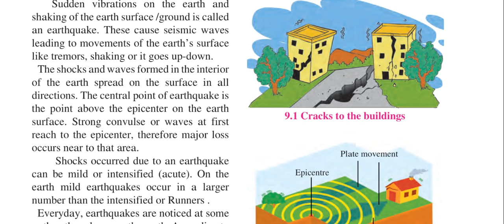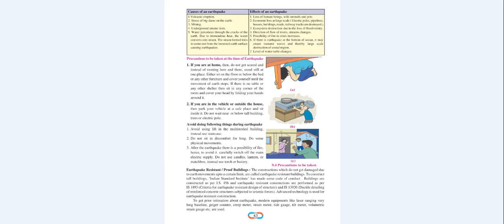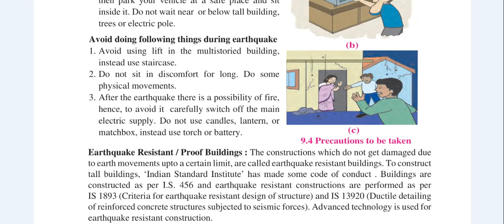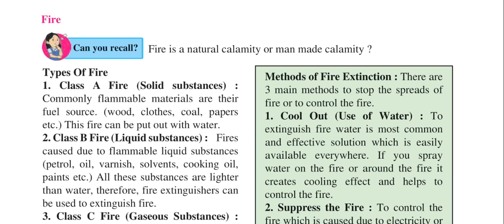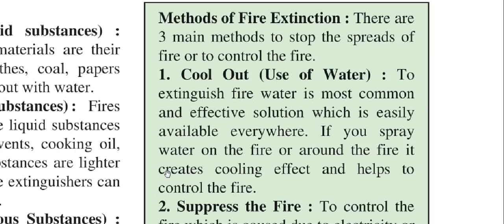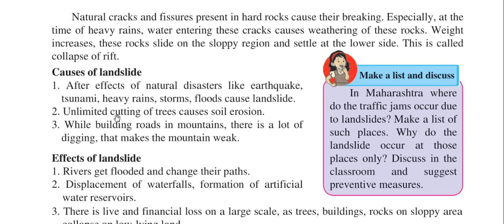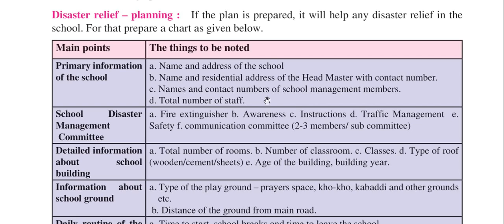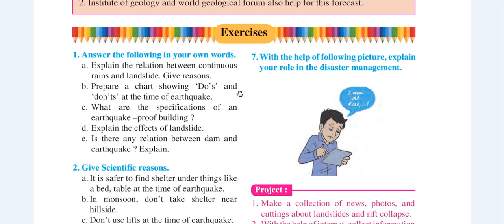Disaster Management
Earthquake and its effect
Fire and its types
Land Slide and its effect
What precaution to  be taken during disaster.